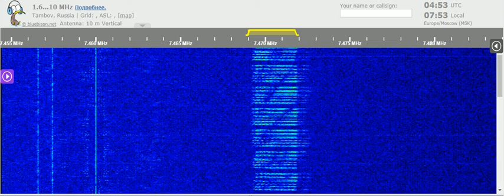10 05 2021 Number station E11 Oblique in English to Eu 0450 on 7469 unknown tx site in USB